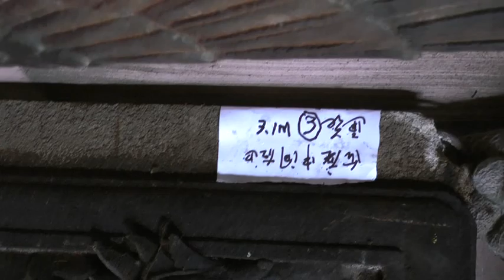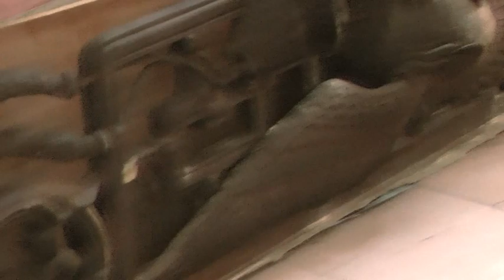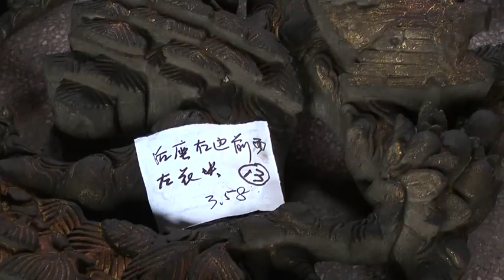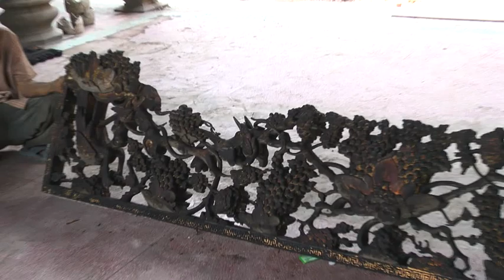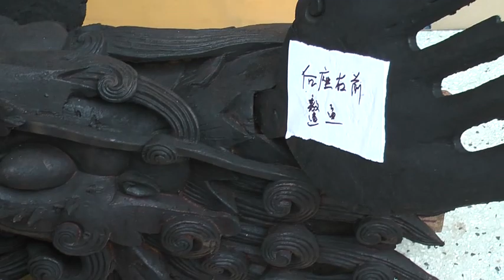ĐIÊU KHẮC GỖ tập 1 NGHĨA AN HQ.- 木 雕刻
Video clip do : NGUYỄN QUỐC TUẤN